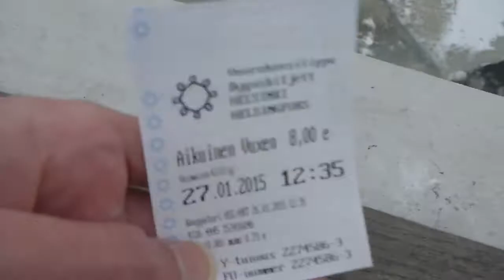Boat from Helsinki to Suomenlinna Part 1 Finland January 2015